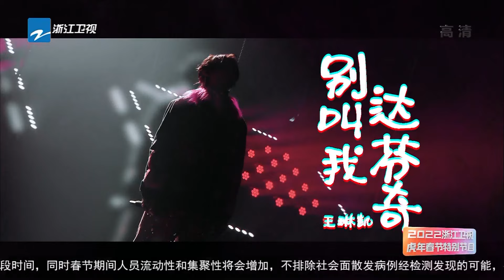【天赐4歌手名场面】小鬼王琳凯再唱成名曲《别叫我达芬奇》 如果我是达芬奇 你就是蒙娜丽莎 你5star的微笑帮我疏通想法 纯享 | ZJSTV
【🎁听前奏猜歌赢大奖】活动正式进行中！20首“天赐家族”金曲等你来猜🧐你敢接招吗？速戳👉【 】开启猜歌挑战💥将【正确答案按顺序】编辑发送至小天官方邮箱： 即有机会获得《天赐的声音》音乐合伙人#周深 张韶涵 张碧晨 于文文...惊喜同款！● 观看更多MORE